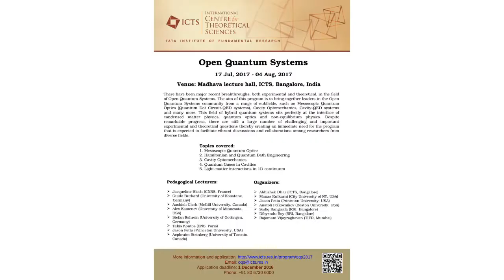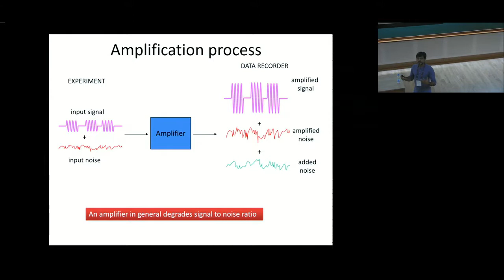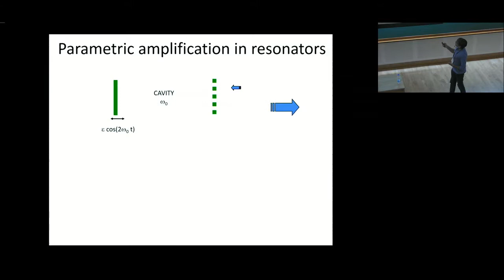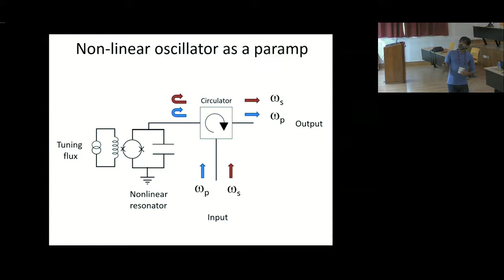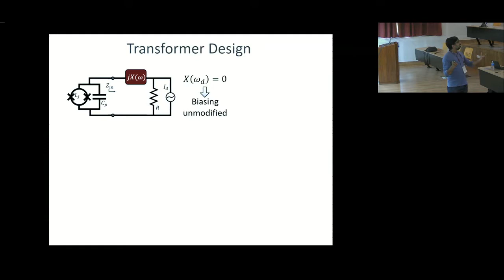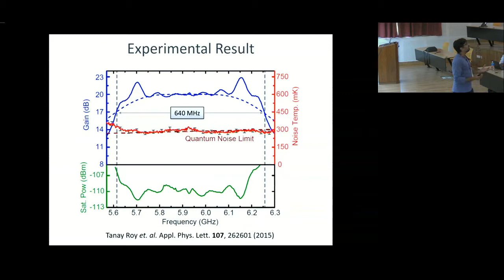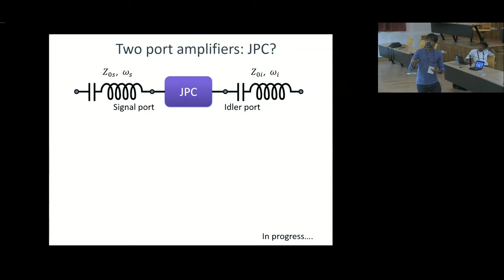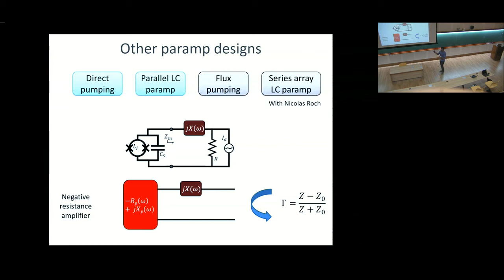Broadband parametric amplifiers for quantum measurements by Rajamani Vijayaraghavan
Open Quantum Systems

There have been major recent breakthroughs, both experimental and theoretical, in the field of Open Quantum Systems. The aim of this program is to bring together leaders in the Open Quantum Systems community from a range of subfields, such as Mesoscopic Quantum Optics (Quantum Dot Circuit-QED systems), Cavity Optomechanics, Cavity-QED systems and many more. This field of hybrid quantum systems sits perfectly at the interface of condensed matter physics, quantum optics and non-equilibrium physics. Despite remarkable progress, there are still a large number of challenging and important experimental and theoretical questions thereby creating an immediate need for the program that is expected to facilitate vibrant discussions and collaborations among researchers from diverse fields.

The main areas of focus in the program will be

Mesoscopic Quantum Optics
Hamiltonian and Quantum Bath Engineering
Cavity Optomechanics
Quantum Gases in Cavities
Light-matter interactions in 1D continuum
This program will be for active researchers in the areas and is designed to be especially beneficial for advanced graduate students and postdocs.

There will also be some pedagogic lectures on the following topics:

Cavity optomechanics - Aashish Clerk (Theory) - Week 2
Theory of solid-state quantum information processing - Guido Burkard (Theory) - Week 2
Non-Equilibrium physics of polaritons - Jacqueline Bloch (Experiment) - Week 2
Hybrid circuit quantum electrodynamics - Jason Petta (Experiment) - Week 1
Superradiance and the Dicke model - Jonathan Keeling (Theory) - Week 1
Quantum manifolds of steady states  in driven, dissipative superconducting circuits - Michel Devoret (Experiment) - Week 2
Non-equilibrium behavior of quantum many-body systems - Stefan Kehrein (Theory) - Week 3
Mesoscopic quantum electrodynamics - Takis Kontos (Experiment) - Week 1

0:00:00 Start
0:00:04 Open Quantum Systems
0:00:07 Broadband parametric amplifiers for quantum measurements
0:01:11 Quantum Measurement and Control Lab
0:02:18 Outline
0:03:43 Amplification process
0:06:40 Added Noise
0:08:16 The power of good SNR
0:09:18 Parametric Amplification
0:10:51 Parametric amplification in resonators
0:14:30 Nonlinear classical oscillator
0:16:09 Driven non-linear oscillator
0:18:30 Non-linear oscillator as a paramp
0:20:48 Beyond Gain Bandwidth Product
0:22:58 Transformer Design
0:24:49 Theory: The Hamiltonian
0:26:21 Theory: Signal and Idler Gain
0:27:28 Optimization
0:28:00 Implementation
0:29:12 Experimental Result
0:30:06 Non ideal environment
0:31:04 Optimizing Input Admittance (Yin)
0:32:00 Other paramp designs
0:34:16 Two port amplifiers: JPC?
0:35:54 Conclusion
0:38:42 Q&A